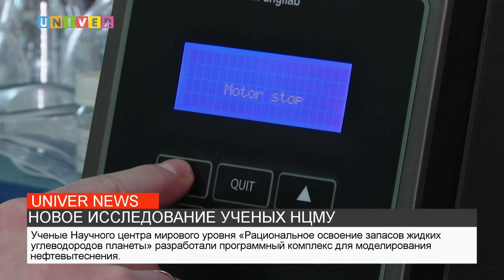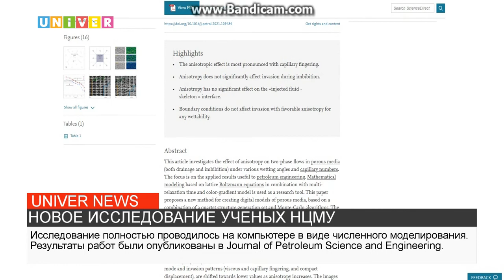НОВОЕ ИССЛЕДОВАНИЕ УЧЕНЫХ НЦМУ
Учёные Научного центра мирового уровня «Рациональное освоение запасов жидких углеводородов планеты» разработали программный комплекс для моделирования нефтевытеснения. Подробности в сюжете нашего корреспондента.